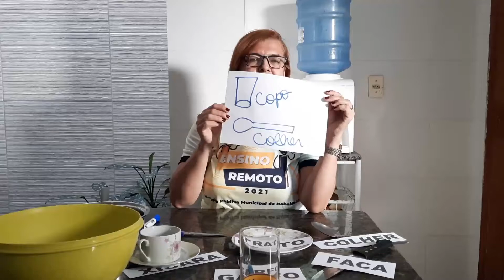S.I.D.A- Vídeo 1 - (30/08 A 03/09) - Uma Leitura Diferente das Coisas da Casa